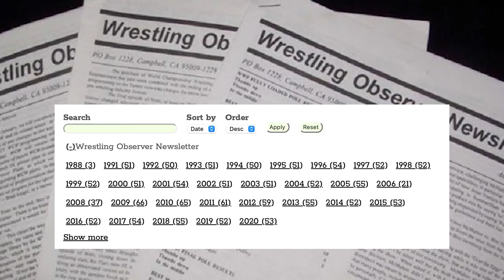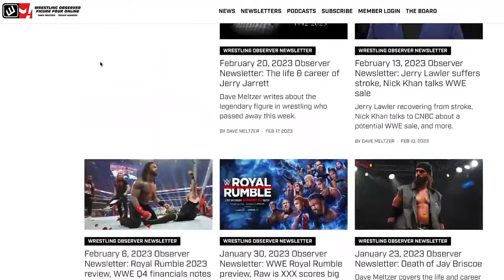More thoughts regarding CM Punk on The MMA Hour | Wrestling Observer Live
Bryan Alvarez and Mike Sempervive discuss the wide-ranging CM Punk interview on The MMA Hour.